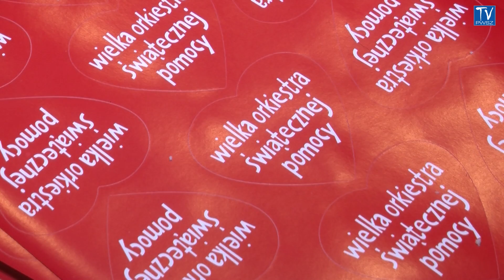24 Finał WOŚP w PWSZ w Elblągu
Jak co roku studenci Państwowej Wyższej Szkoły Zawodowej w Elblągu włączyli się w Finał Wielkiej Orkiestry Świątecznej Pomocy. W czwartek 7 stycznia w budynku przy al. Grunwaldzkiej odbył się zorganizowany przez Radę Studentów kiermasz ciast a także loteria fantowa.